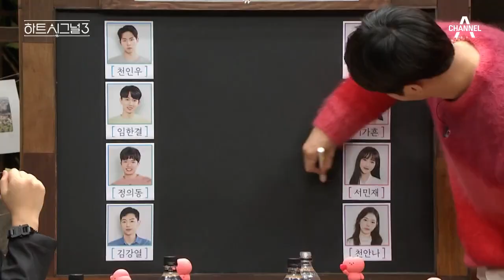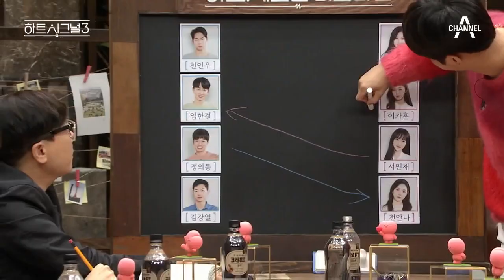가흔의 선택은...? 예측 불가능한 민재-한결-가흔의 삼각 관계;; | 러브라인 추리게임 하트시그널 3 10 회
가흔에 대한 호감을 내비친 한결!
다음주부터는 더 예측 불가다?!

러브라인 추리게임 하트시그널 시즌3